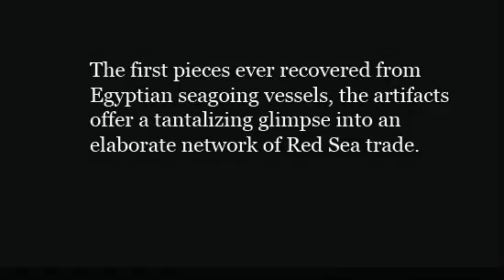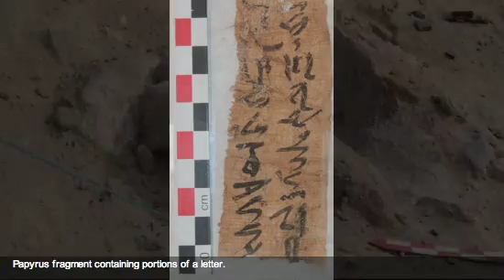Archaeologist Kathryn Bard's Amazing Egyptian Digs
Join Kathryn Bard's Egyptian archaeological dig.